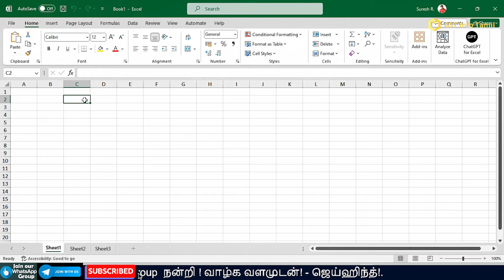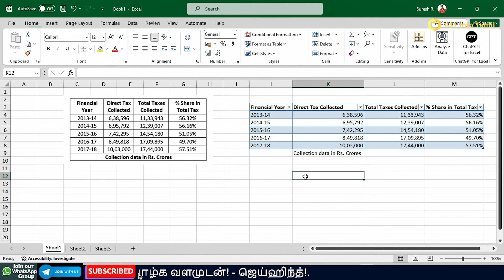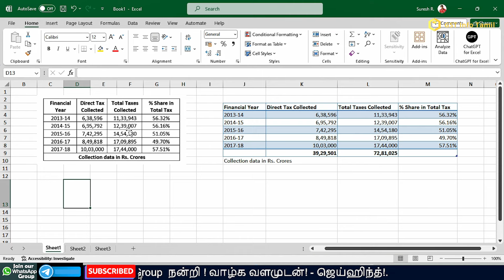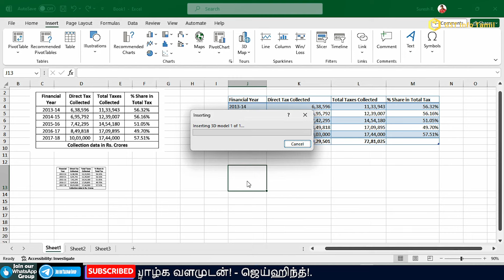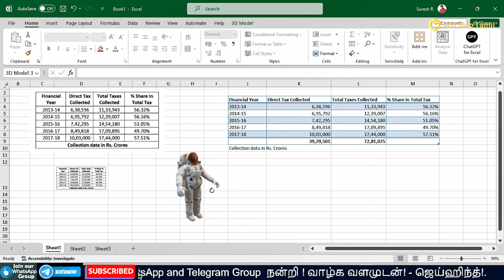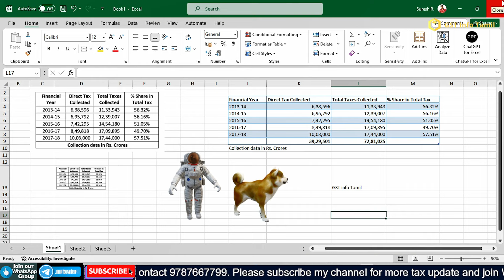How to Convert Picture to Excel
Convert Image to Excel sheet தமிழில்
How to Convert Data Image to Excel Format

convert picture to excel table windows,insert data from picture excel desktop windows 10,best image to excel converter,image to excel converter online,image to excel ocr,jpg to excel,image to excel converter i love pdf,excel data from picture,excel tips,image to excel table
learn gst step by step,
learn gst return filing,
gst course,
e way bill tamil,
gstr 1 return filing in tamil,
e way bill generated in tamil,
gst e invoice system in tamil,
e invoice,gst info tamil,
gst details in tamil,
income tax basic concepts in tamil,
how to file gstr 1,
einvoice1.gst.gov.in trial,
e invoice in tally prime in tamil,
how to generate e way bill in tamil,
e way bill in tamil,
gst filing in tamil,
hsn code for gst,
gst nil return filing in tamil,
gst registration process in tamil,
gst cancellation process,
gst cancellation process in tamil,
gst class in tamil,
e way bill
e invoice in gst portal tamil,
e invoice in gst portal,
gst return filing in tamil,
income tax slab 2021-22 in tamil,
how to make e invoice in gst,
income tax calculation ay 2021-22,
gstr 1 return filing,
gst updates latest,
e invoice,
einvoice1.gst.gov.in trial,
how to make e invoice in tally prime in tamil,
e invoice tamil,
gst login tamil,
how to put e way bill in tamil
gst updates,
gst in tamil,
learn with me,nline Class Tamil,
Tally Online Class Tamil,
Tax Online Class Tamil,
Tax Tamil,
GST Tamil,
TDS Tamil,
PF Tamil,
ESI Tamil,
Income Tax Tamil,
Tally Tamil,
Tax Update In Tamil,
GST Info Tamil,
Learn GST,
Tax Related All,
GST,
GST news,
Income Tax updates,
GST returns etc
gst updates
tax in tamil
learn gst
learn gst in tamil
gst updates in tamil
new gst updates in tamil
GST
TDS
ESI
ESIC
PF
EPF
MSME
GST Updates
GST Latest Notification
How to Activate GST Number
GST Online Class Tamil
TDS Online Class Tamil
PF Online Class Tamil
ESI Online Class Tamil
Income Tax Online Class Tamil
Tax Tamil
GST Tamil
TDS Tamil
PF Tamil
ESI Tamil
Income Tax Tamil
Tally Tamil
GST Info Tamil
Learn GST
Tax Related All
GST
Efillingincometax
E way Bill
Income Tax
gst filling
gst return file online
how to file gst online
income tax filling
itr filling
incometax e filling
itr filling online
e filling income tax
gst filling
gst filling online
income tax filling
Tamil Update
GST
ITR
IPO
FINANCE
SAVINGS
PROFIT
Excel
Tally
CA
Business
Salary
Income
Invest
Accounting
Investment
Tax
Shares
Finance
INCOME TAX
TAX SAVINGS
TAX RETURN
GST RETURN
SAVE TAX
ITR FILING
FREE GST COURSE
FREE ITR FILING
FREE GST TRAINING
TAX SLAB
online courses
learn gst
learn income tax
free courses
free GST
GST course
Income Tax course
Tally prime
Save Tax
share market
personal finance
GSTPLATFORM
GST PLATFORM
GST updates
GST news
Income Tax updates
GST returns etc